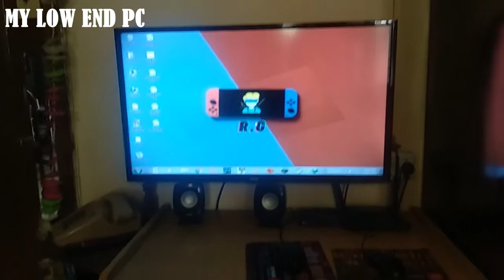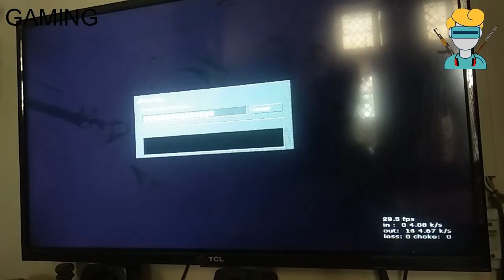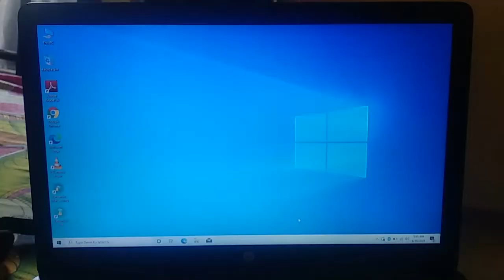EVERY LOW END INDIAN PC GAMER SHOULD WATCH THIS VIDEO 🔥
If so then please -

If any suggestions you can give me a comment .

Comment more for Shoutout in the beginning of the video ☺️.

ONLY MESSAGE NO CALLS

IGNORE=

low end pc games,low end pc emulator,low end pc games no graphics card,low end pc games 4gb ram,low end pc free fire gameplay,low end pc multiplayer games,low end pc shaders minecraft,low end pc action games,low end pc adventure games,every low end pc gamer should watch this